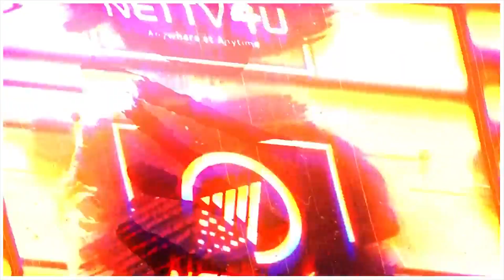100 கோடியை நெருங்கும் கைதியின் வசூல் | Kaithi | Lokesh Kanagaraj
Kaithi Box Office Collection! Karthi movie Kaithi has been received well by the movie lovers. Kaithi director Lokesh Kanagaraj is directing Thalapathy 64 now. Diwali release Kaithi had been running successfully, despite Bigil release. Kaithi producer SR Prabhu confidently released the film and reaping the benefits. Kaithi box office collection surprises the makers. Kaithi might reach Rs 100 crore mark soon.